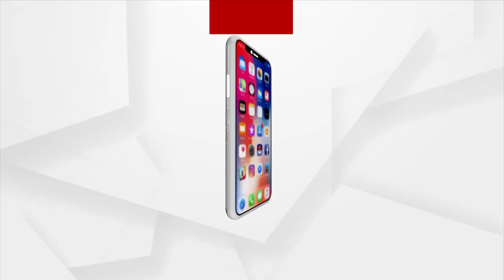ବିଜେପିର ବିକ୍ଷୋଭ ଓ କୁଶ ପୁତ୍ତଳିକା ଦାହ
ଆଦିବାସୀ ଓ ଜନଜାତି କଲ୍ୟାଣ ମନ୍ତ୍ରୀଙ୍କୁ ପଦରୁ ବହିଷ୍କାର ଦାବିରେ ବିଜେପିର ବିକ୍ଷୋଭ ଓ କୁଶ ପୁତ୍ତଳିକା ଦାହ । ବିଷମକଟକ ବିଧାୟକ ପ୍ରାର୍ଥୀ ଶିବ ଶଙ୍କର ଉଲ୍ଲାକାଙ୍କ ନେତୃତ୍ୱରେ ସ୍ଥାନୀୟ ମେଡିକାଲ ଛକଠାରେ ଘଟଣାକୁ ତୀବ୍ର ନିନ୍ଦା କରିଛନ୍ତି। ଏହି ଅବସରରେ ସିବିଆଇ ତଦନ୍ତ କରି ପିଡ଼ିତାକୁ ନ୍ୟାୟ ଦାବିରେ ବିକ୍ଷୋଭ କରିବା ସହ ମନ୍ତ୍ରୀ ସାରକାଙ୍କ କୁଶପୁତ୍ତଳିକା ଦାହ କରିଛନ୍ତି